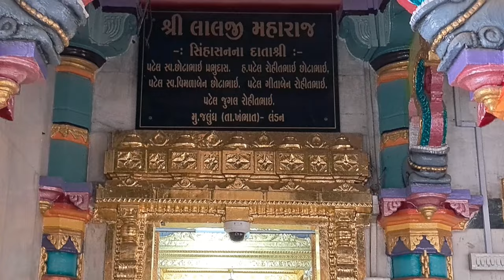શ્રી લાલજી મહારાજની જગ્યા સાયલા (ભગતના)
ગામે આવેલી છે ખુબજ વિશાળ અને ખુબ સુંદર
             મંદિર છે અને ખુબજ સારી વ્યવસ્થા છે આ
            મંદિર મા આ મંદિર મા દર્શન નો લાભ લેજો...